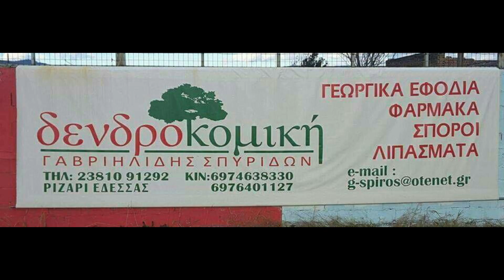Ορφέας Ριζαρίου - Δόξα Μανδάλου 0-3 (26-10-2019)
Στο γήπεδο του Ριζαρίου φιλοξένησε ο Ορφέας τη Δόξα Μανδάλου. Στο πρώτο ημίχρονο είχαν και οι δύο ομάδες ευκαιρίες για να ανοίξουν το σκορ. Αυτό το έκανε η Δόξα επτά λεπτά πριν τη λήξη. Στο δεύτερο ημίχρονο οι φιλοξενούμενοι πάτησαν καλύτερα στο γήπεδο και έπειτα την επίτευξη του δεύτερου τέρματος έδωσε στα πόδια των ποδοσφαιριστών φτερά και πέτυχαν και τρίτο τέρμα...